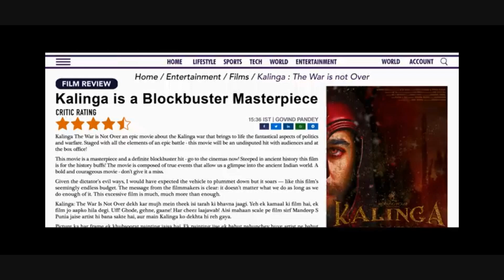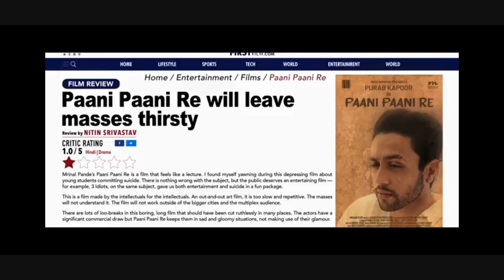Chup Full Movie Story Review Explanied in Tamil |Tamil Voiceover |Filmi Tamilan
Dulquer Salman is ruling the roost with back to back films. His latest Hindi release, Chup has drawn all the attention. The film co-starring Sunny Deol has hit the screens today. Let’s see how it is.

Story :

The city of Mumbai gets a shock when a serial killer goes on a rampage. His victims are film critics. One after the other, he starts killing them for weird reasons. In comes a cop Aravind Mathur (Sunny Deol) to investigate the case. On the other hand, there is a parallel romantic track running between Danny (Dulquer Salmaan) and journalist Nila Menon (Shreya Dhanwantary) which has a connection with these killings. Who is the killer? Why is he hunting down the critics? To know the answer, watch the film on the big screen.

Chup: Revenge of the Artist stars Sunny Deol in the role of a policeman racing against time to catch a serial killer, who has been murdering film critics. It also stars Dulquer Salmaan and Shreya Dhanwanthary in lead roles, and Pooja Bhatt in a pivotal role.

Film critic Taran Adarsh said on Thursday that the film was amongst the top-ranking films at the advance booking counters with more than 1.25 lacs tickets sold before release.

Chup: Revenge of the Artist had a decent opening in theatres on Friday despite being a smaller film compared to the recent Bollywood releases. The film opened at around ₹2.5-3 crore, as per trade sources. The film by R Balki is a psychological thriller about a serial killer who targets film critics